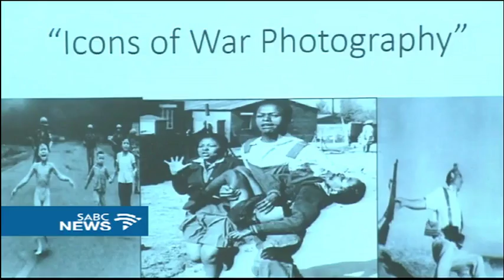Hector Peterson photographer set to open a journalism school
The photographer behind the iconic picture of Hector Peterson is to start a journalism school. As the country commemorates Youth Day this month, photojournalist Sam Nzima launched his Legacy Foundation on Sunday.